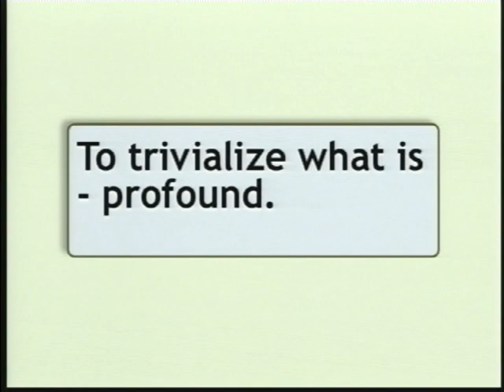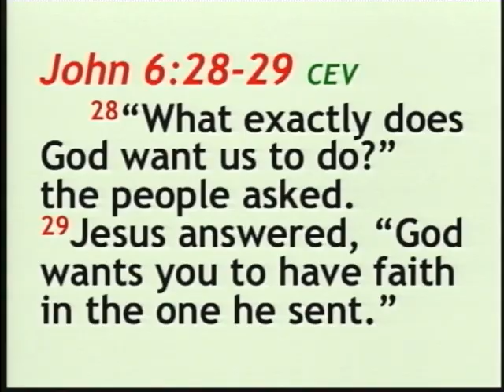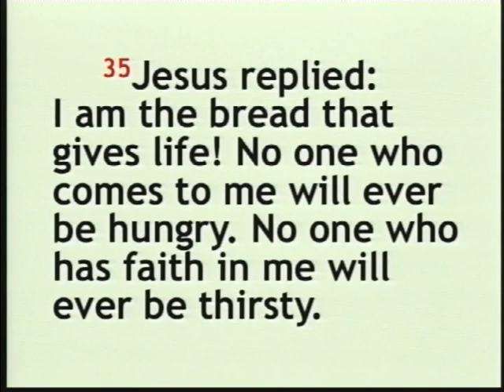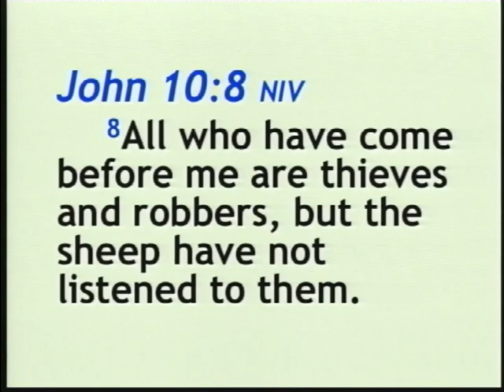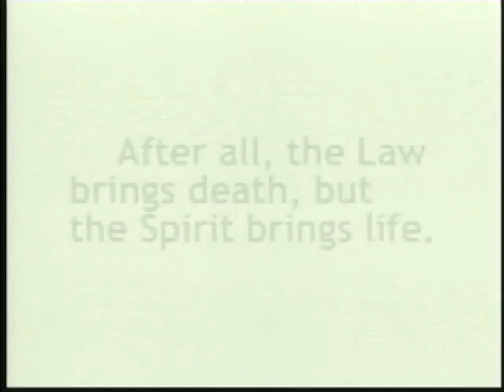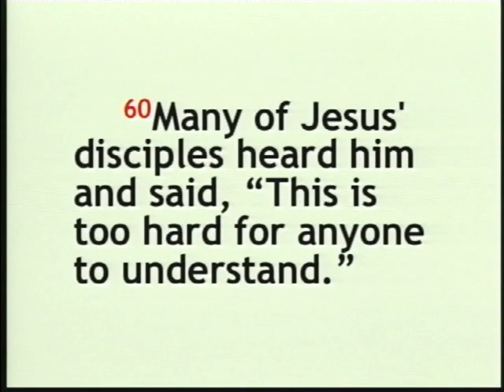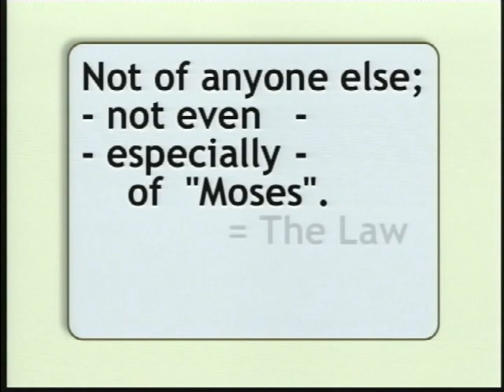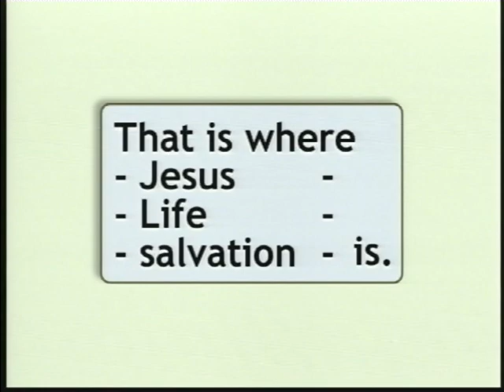"Nosebleed"?! [Deeper Water Series (13)] - Ed Lapiz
Deeper Water Series by Kuya Ed Lapiz
Message 13 of 28